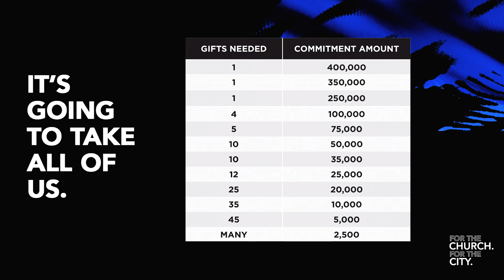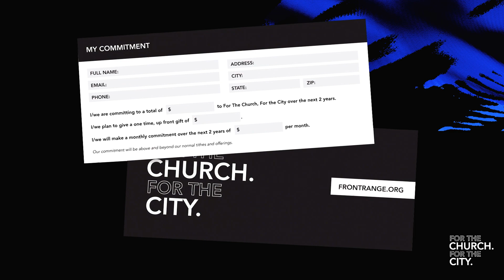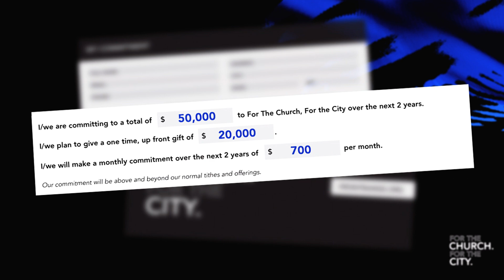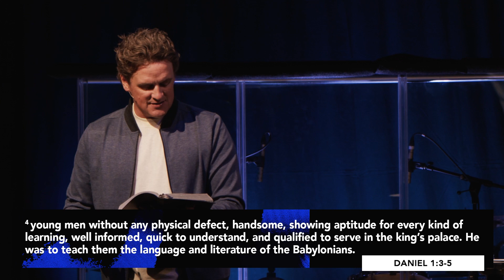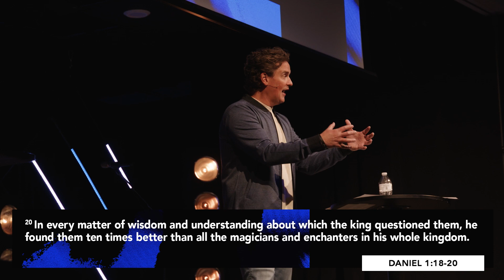I Surrender | For The Church, For The City | Ernest Smith